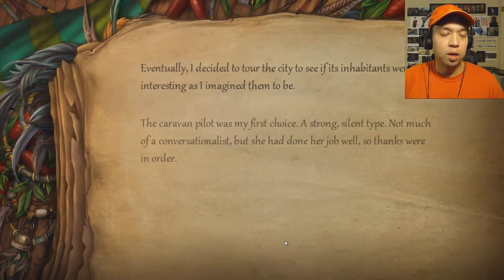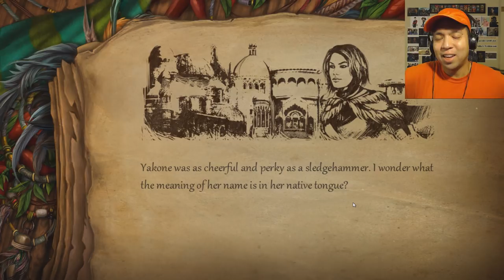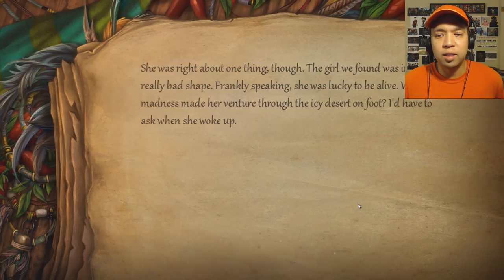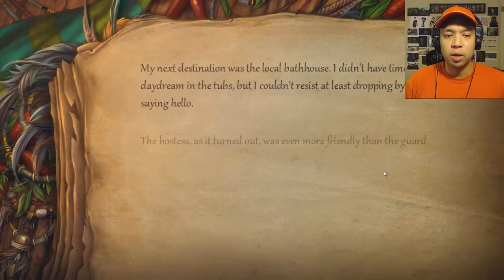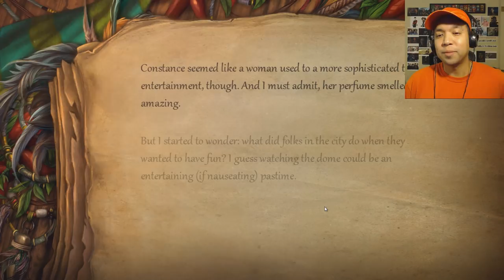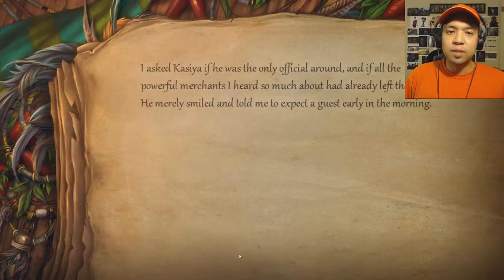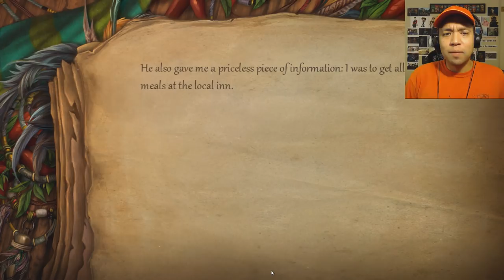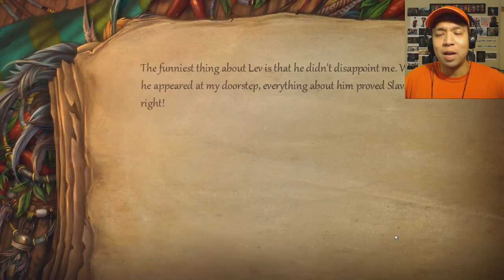Gay Let's Play Solstice (Blind) - Part 1 A Ginger Alistair?!?!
**So sorry about the sound balance issues! Unfortunately, there was no way for me to fix it for the first 2 videos, but things should be a much better by Part 3!**

Special thanks to Persephone's Underworld for generously gifting me this game! Join us in this visual novel of mystery and intrigue!